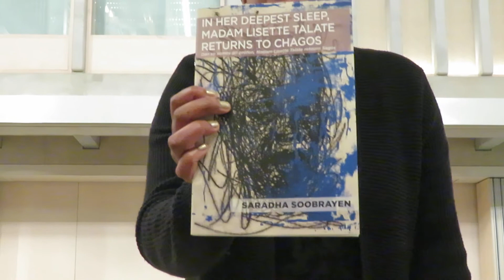Saradha Soobrayen - Poem Brut at Writers Kingston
Writers Kingston event #45 - Poem Brut and Writing Cultures
November Tuesday 9th 2021 at Town House Building : Courtyard Venue

With book launches from Chris Kerr, Patrick Cosgrove, Martin Wakefield and new performance readings from Saradha Soobrayen, Kayleigh Cassidy, Bob Bright, Jacqueline Ennis Cole, Michael Sutton, Vicki Kaye

Writers Kingston returns for it’s fifth year of events with an evening exploring literature and the mind, in the beautiful environs of the Town House building’s Courtyard venue. The event is part of the KSA Writing Cultures Research Group Seminar Series on Para-ability and writing exploring neurodiversity and mental health. It also engages with the Poem Brut project which celebrates artistic creative writing and its relationship with neurobiology - embracing text and colour, space and time, handwriting, composition, abstraction, illustration, sound, mess and motion - affirming the possibilities of the page, the pen, the process, the performance and the voice in a computer age.